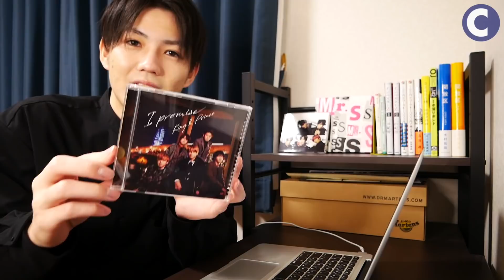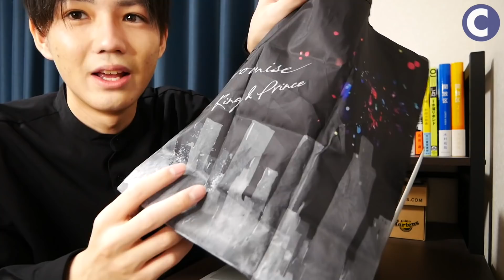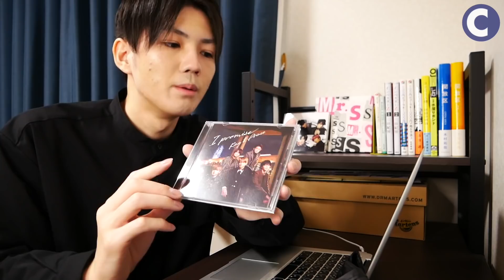キンプリのエコバッグが良すぎる！！【King & Prince / I promise 】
この動画が良かったら評価お願いします！
コメントも待ってます！ぜひ！！